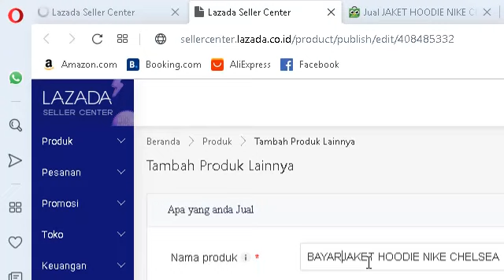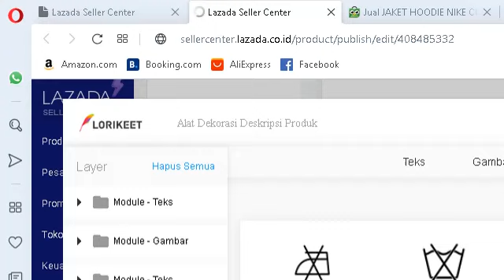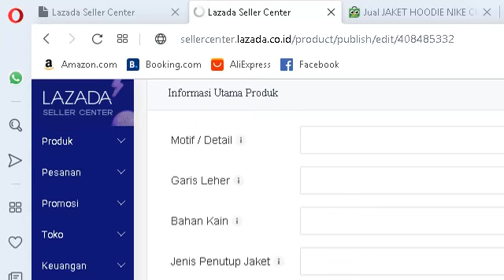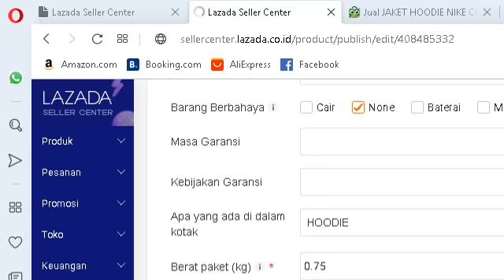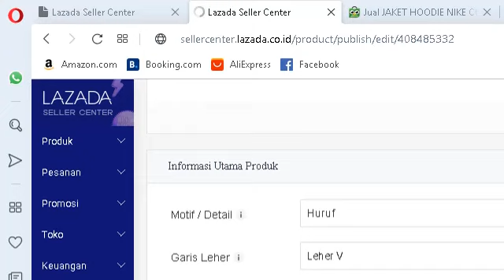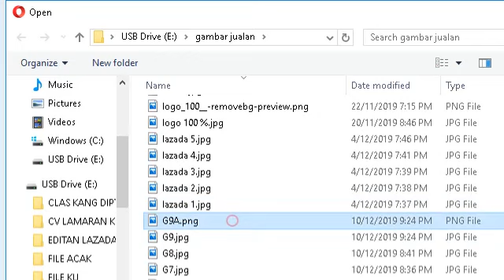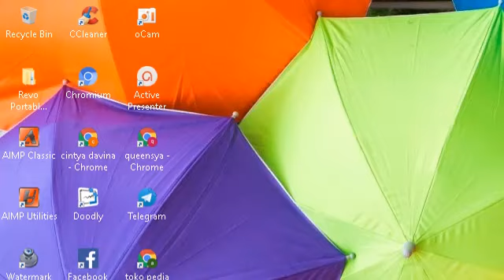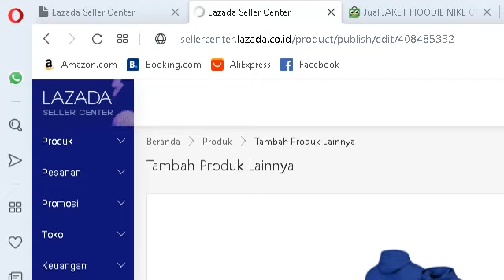Panduan Belajar Jualan di Lazada - Tutorial Cara Upload Produk di Lazada 1/1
- Gimana sih cara upload di seller center lazada

silahkan ikuti tahap2 yang saya ajarkan dari membuat toko di lazada
sampai bikin dekor dan lain2..